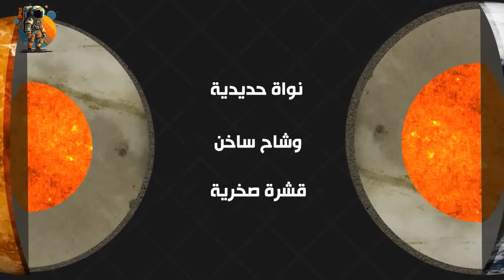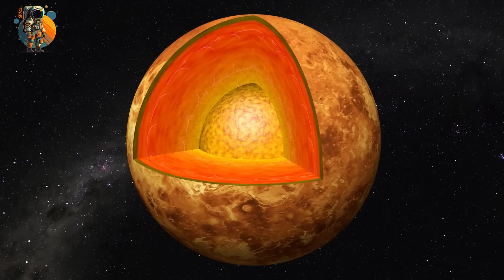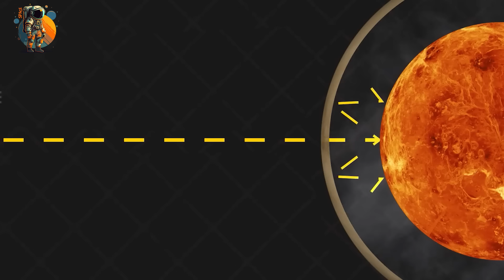سلسلة الرحلة الرمضانية نحو الكواكب | الحـلــ(2)ــقة | رحلة إلى الزهرة ..!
للإشتراك في المزايا المدفوعة